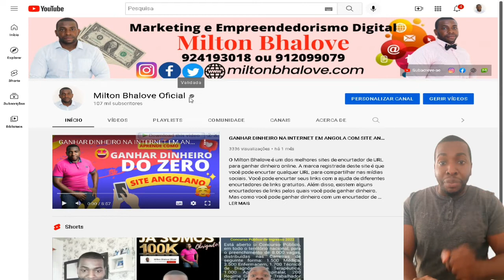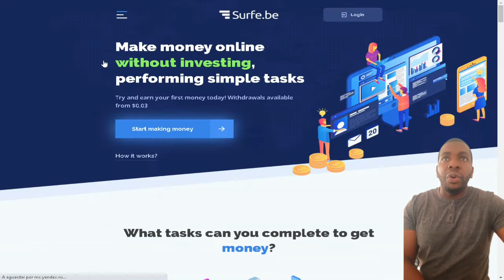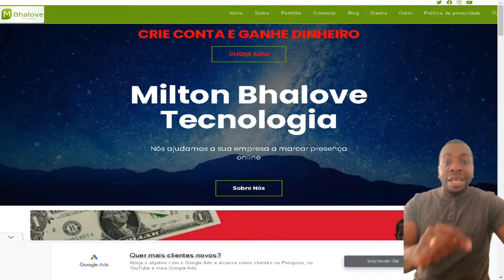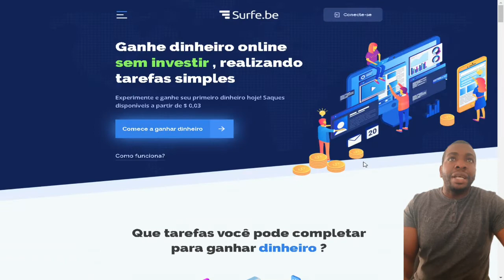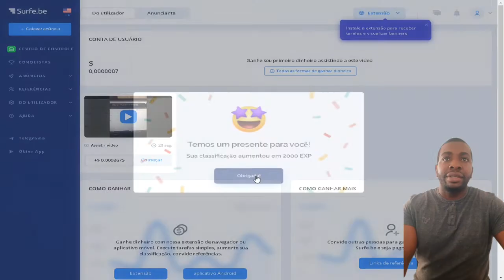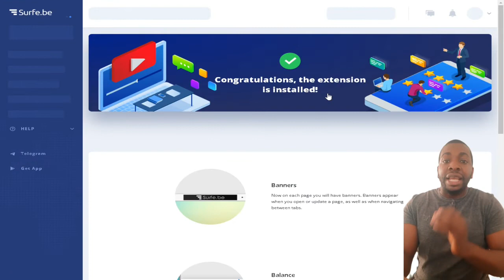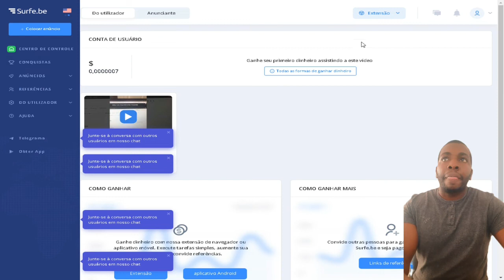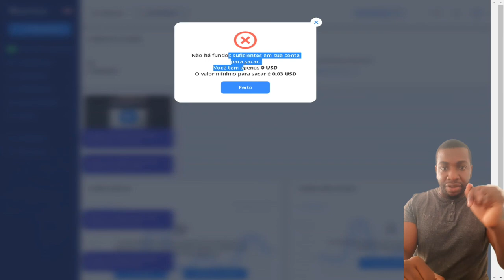Ganhar Dinheiro Na Internet em Angola Assistindo Vídeos - Surfe be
Ganhar Dinheiro Na Internet em Angola  -  Surfe be
SURFE BE – PLATAFORMA PARA GANHAR DINHEIRO ONLINE ASSISTINDO VÍDEOS

Ganhar dinheiro na internet tornou algum muito comum nos dias de hoje. Muitos serviços estão sendo oferecidos na internet e com isso muitas oportunidades estão aparecendo.

A Surfe Be é uma plataforma online para ganhar dinheiro na internet mesmo estando em casa. Você não precisa de estudo e muito menos uma qualificação para ter renda na Surfe Be.

Site bom que possui extensão para os principais navegadores da atualidade, com essa extensão você nem precisa abrir o site e os seus ganhos é praticamente automático.

Quando instala-se a extensão, mesmo sem clicar nela e gerado uma barra na parte inferior de seu navegador com anúncios em banner que fica contabilizando seus ganhos no automático, veja na imagem abaixo como fica.

Basicamente, você só precisa dar um clique para ganhar dinheiro. Na verdade, cada clique que você dá, você será redirecionado para assistir um vídeo e é ai que você ganha dinheiro.

É uma maneira muito simples, rápida e fácil de ter uma renda extra na internet. Você não precisa fazer nenhum tipo de investimentos para poder começar a ganhar dinheiro ainda hoje.